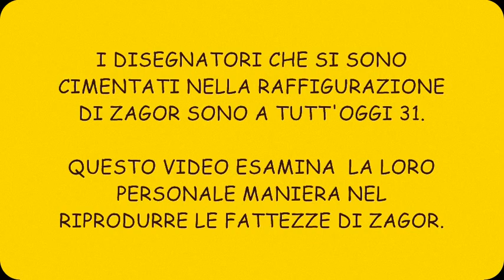ZAGOR TV : I Mille volti di Zagor (versione 2010)(051)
Le fattezze di Zagor interpretate dai 31 disegnatori che si sono avvicendati nella saga.Da Ferri a Gramaccioni,la carrellata completa.
Versione corretta